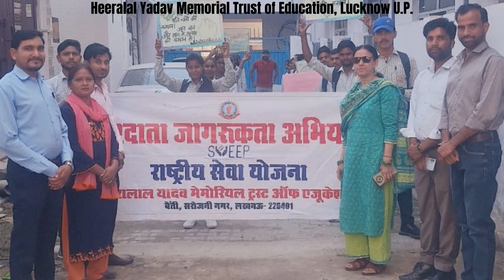Voter Awareness Campaign by NSS U.P.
NSS Unit of Karamat Husain Muslim Girls PG College, Lucknow U.P. and  Heeralal Yadav Memorial Trust of Education, Lucknow U.P. organised Voter Awareness Rally under Voter Awareness Campaign.

सादर
भारत सरकार
राष्ट्रीय सेवा योजना क्षेत्रीय निदेशालय
उत्तर प्रदेश – उत्तराखण्ड
NSS RD LUCKNOW
NSS UTTAR PRADESH AND UTTARAKHANDU.P. organised Voter Awareness Rally under Voter Awareness Campaign.

सादर
भारत सरकार
उत्तर प्रदेश – उत्तराखण्ड
NSS RD LUCKNOW
NSS UTTAR PRADESH AND UTTARAKHAND